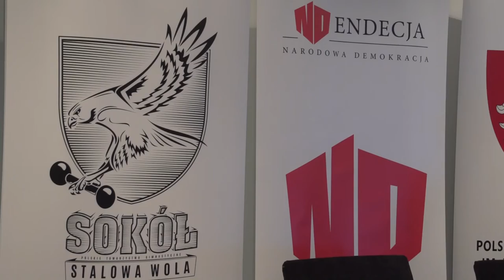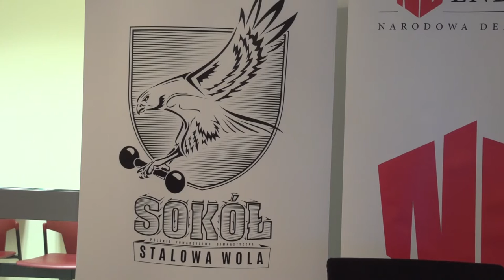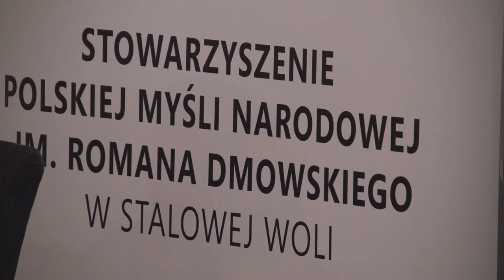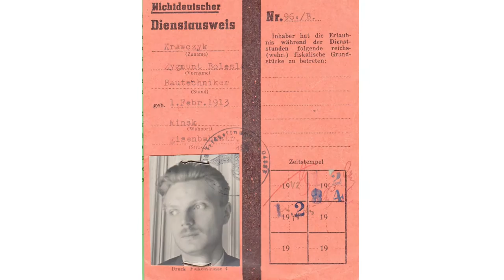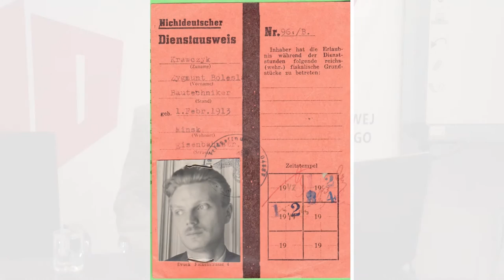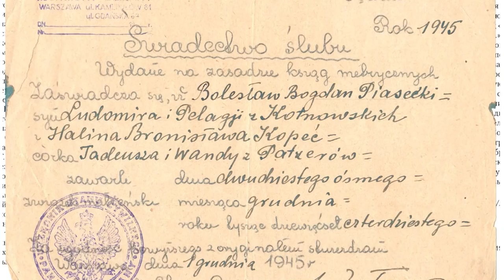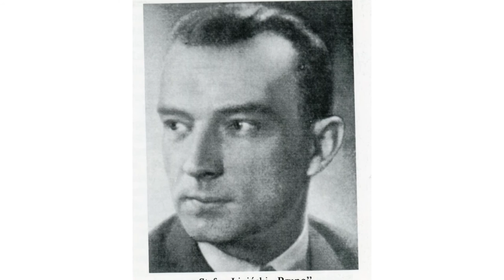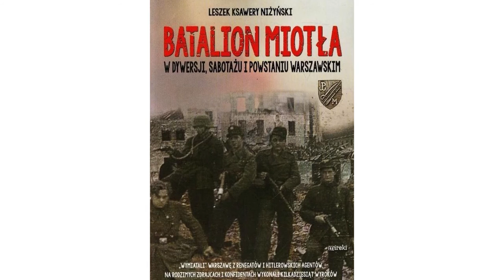Sztuka i Naród - Gajcy, Trzebiński, Bojarski - cz. II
17 lutego 2017 r. w Bibliotece Międzyuczelnianej w Stalowej Woli odbyła się konferencja pt. "Artysta jako organizator wyobraźni narodowej. Portrety twórców "Sztuki i Narodu - Tadeusz Gajcy, Andrzej Trzebiński, Wacław Bojarski"

Program konferencji:

- Arkadiusz Miksa - dziennikarz i publicysta prawy.pl - "Twórcy Sztuki i Narodu - Andrzej Trzebiński, Tadeusz Gajcy, Wacław Bojarski"

- Jan Engelgard - redaktor naczelny tygodnika "Myśl Polska" - "Konfederacja Narodu - środowisko polityczne "Sztuki i Narodu".

"Sztuka i Naród" było najważniejszym pismem literackim w okupowanej Warszawie, wydawanym w latach 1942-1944, o proweniencji narodowej - krytycznym wobec głównych nurtów literackich okresu międzywojennego - Skamandrytów i Awangardy. Celem pisma było stworzenie nowej świadomości kulturalnej. Do historii przeszedł spór Andrzeja Trzebińskiego z Czesławem Miłoszem - znanym ze swoich lewicowych - wówczas nawet komunistycznych poglądów.

Na łamach "Sztuki i Narodu" publikowali wybitni poeci tacy jak Tadeusz Gajcy, Wacław Bojarski, Andrzej Trzebiński, Zdzisław Stroiński, Bronisław Onufry Kopczyński.

Pismo, którego mottem było hasło Cypriana Kamila Norwida "Artysta jako organizator wyobraźni narodowej", uważane jest za jedno z najbardziej istotnych i inspirujących zjawisk w podziemnym życiu literackim.

Organizatorami wydarzenia było Stowarzyszenie "Endecja", PTG "Sokół" w Stalowej Woli oraz Stowarzyszenie Polskiej Myśli Narodowej im. Romana Dmowskiego w Stalowej Woli.